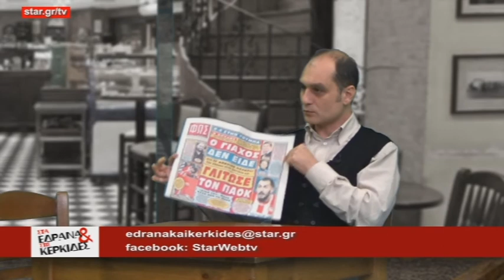Στα έδρανα και στις κερκίδες - 9.2.2015 - Web exclusive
Με τον Νίκο Αρμένη και τον Μάκη Διόγο

Για μία ώρα, ο αθλητικός συντάκτης και ο πολιτικός συντάκτης του STAR, στο Web TV του star.gr/tv, ανακατεύουν τη μπάλα με τις ψήφους και το ανάποδο, σε ένα πρωτότυπο μείγμα του αθλητισμού με την πολιτική.

Η εκπομπή μεταδίδεται ζωντανά κάθε Δευτέρα στις 17.30 μέσα από το Web TV στο